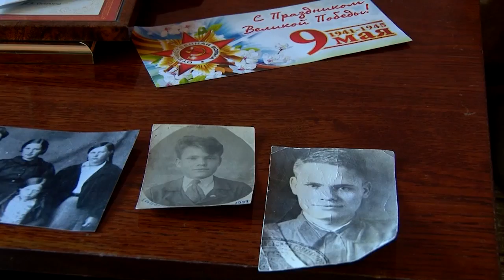В преддверии 9 мая